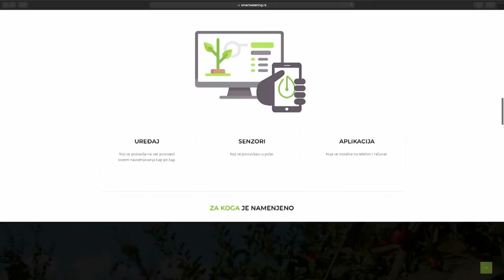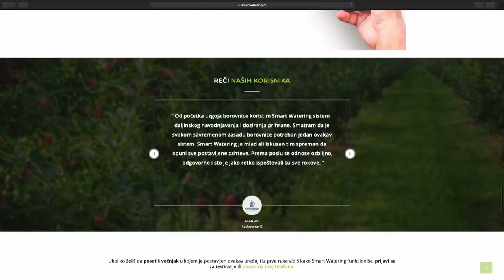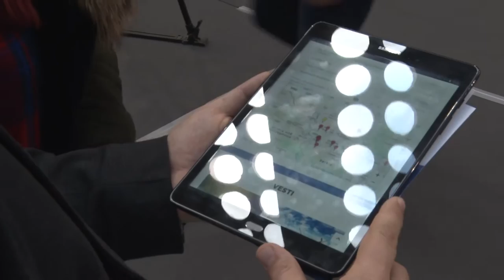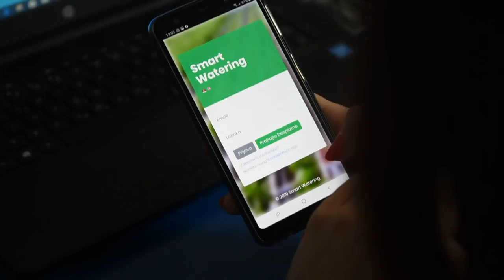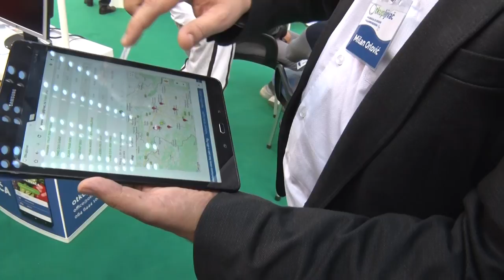Tehnološki noviteti u poljoprivredi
Koji tehnološki noviteti će ubuduće olakšati posao domaćim poljoprivrednicima?
Sagovornici:
Lazar Jovanović - "Smart Watering"
Milka Ćućuz - "Otkupljivač"
Facebook : Farma emisija o poljoprivredi